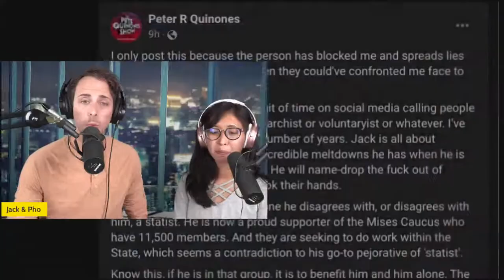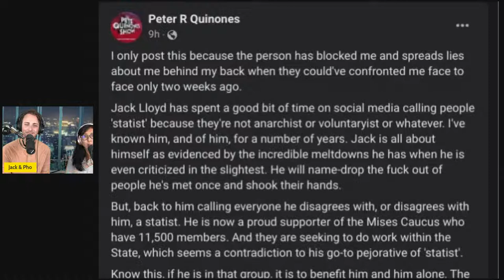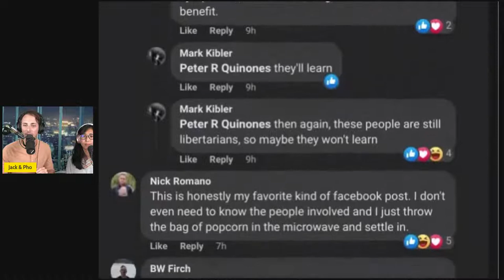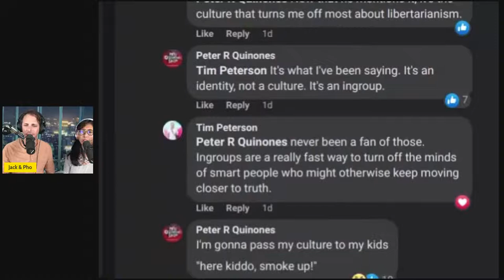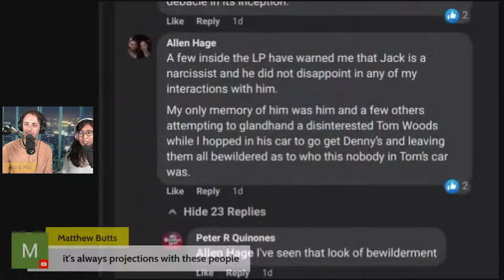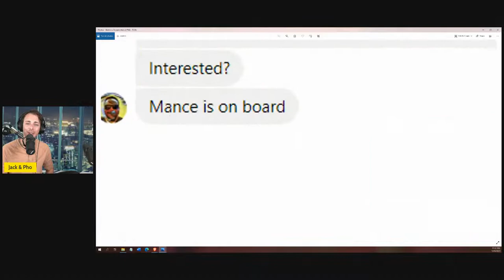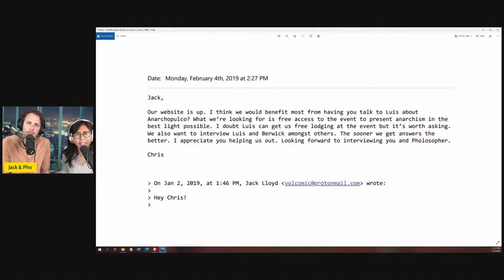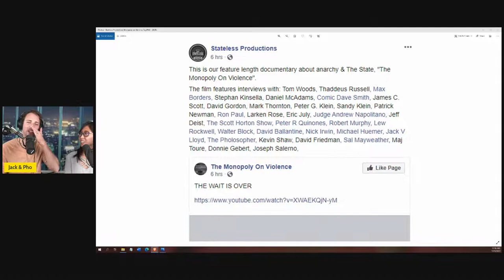Responding to Lies and Manipulations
This is an account responding to lies and manipulations about me and Pho because of the betrayal involved. You will get to learn about some history with the Monopoly on Violence film in the process.